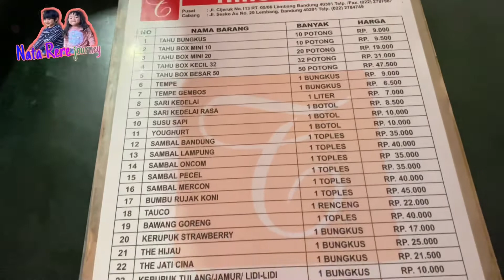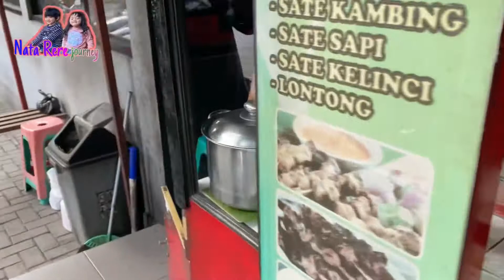P Tahu Tauhid Lembang Bandung , tahunya lembut enak bangett